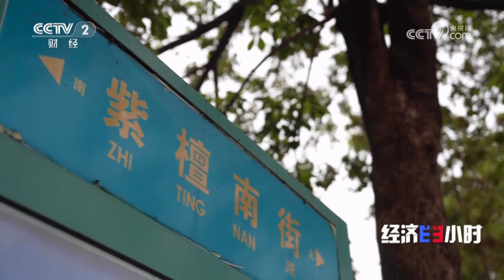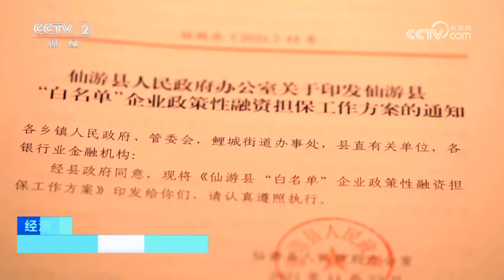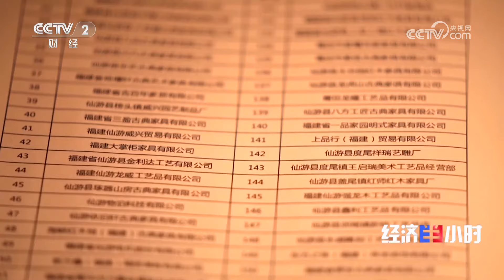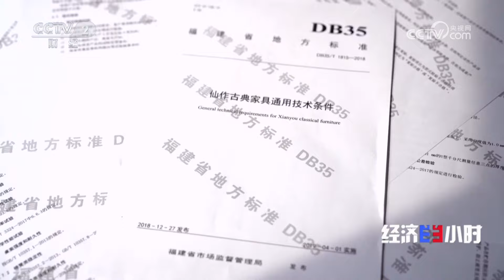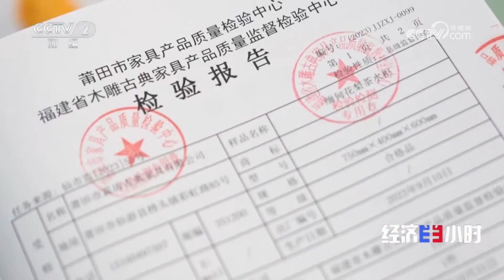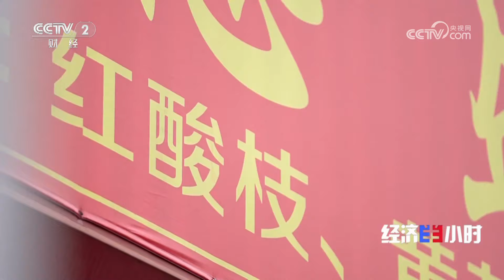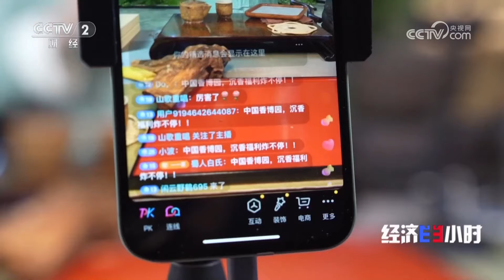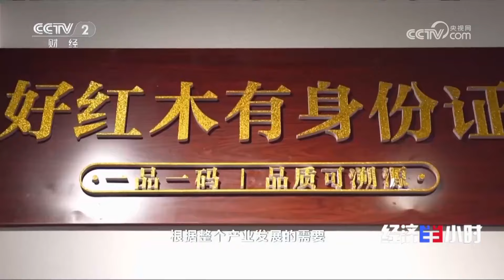销售超百亿元！抱团转型、共享交易、共享品牌，“仙作”家具破局市场寒流 「经济半小时」20240322 | 财经风云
本期节目主要内容：
2023年，“仙游县仙作红木家具产业集群”入选年度福建省中小企业特色产业集群。这一产业，早已成为仙游县的民生支柱产业。面对发展道路上的种种挑战，仙游县政府积极引领，促使“红木家具产业集群”从单打独斗转变为协同作战，携手向市场进发，寻求更大的发展空间。